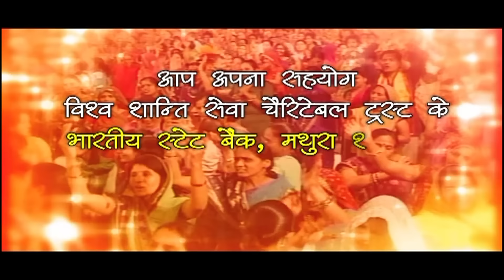"Shri Devkinandan Thakur ji maharaj" || Ontario, Canada Epi 04 || Shrimad Bhagwat katha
"Shri Devkinandan Thakur ji maharaj" || Shrimad Bhagwat katha || Ontario, Canada Epi 04 || SHRI DEVKINANDAN THAKUR JI MAHARAJ

Copyright : DevkinandanJiMaharaj